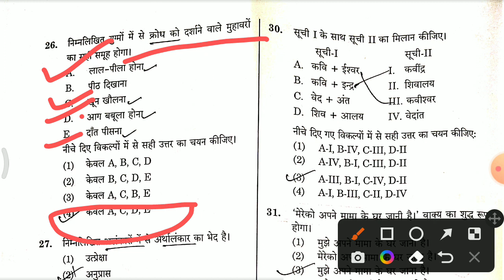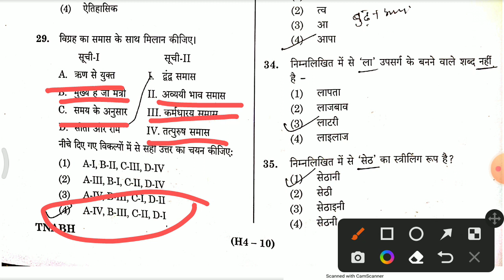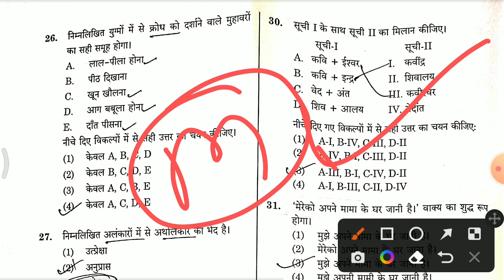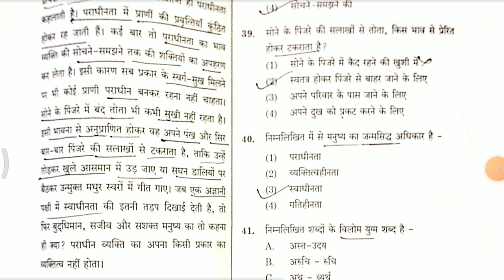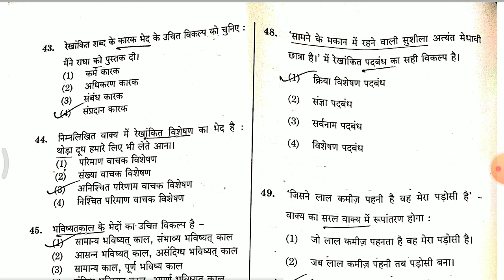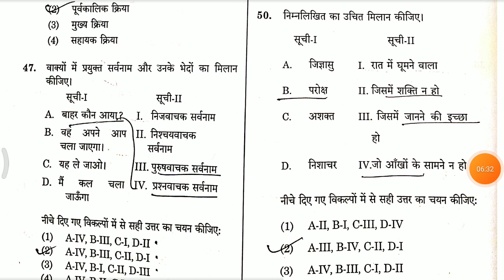allahabad highcourt Group C exam paper | ahc group C answer key | ahc group C exam analysis 2022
allahabad highcourt Group D exam paper | ahc group d english answer key | ahc groupd exam analysis 2022
ahc_groupd_cutoff @SMSTUDYGURU by Mansharam Verma